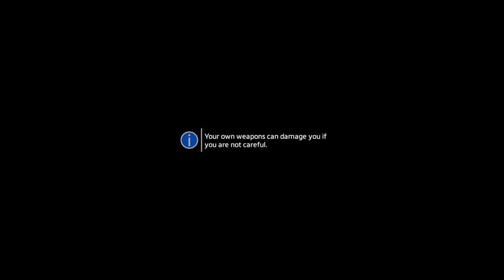Titanfall 2 │ Part 8: Game Play │ Backlogged Games